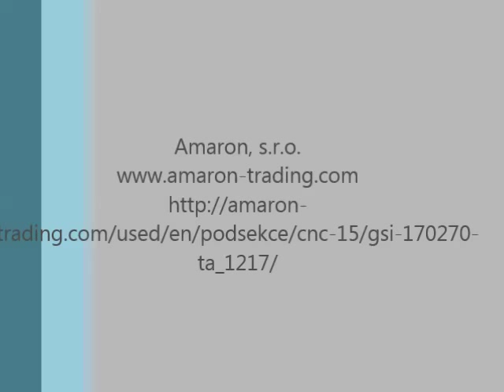Strorti GSI 170/270 TA